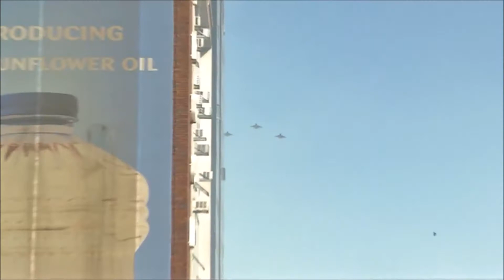how zanu pf misappropriated a national icon / the nehanda continuum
mapfupa anehanda airehwa tisu ma youths not these zanu corrupt folks .a call to arms